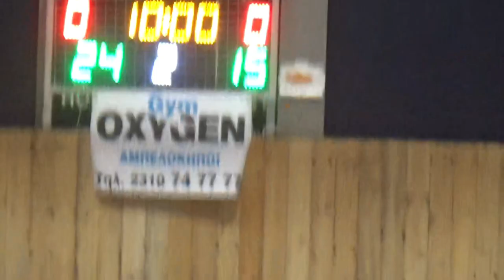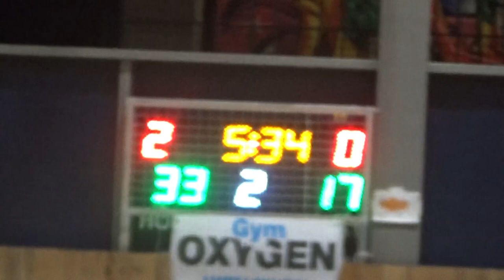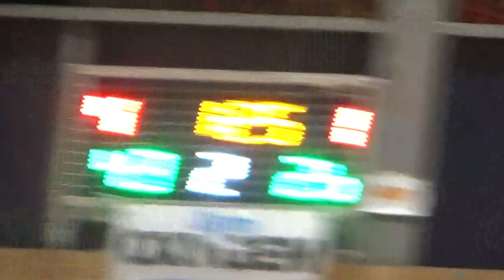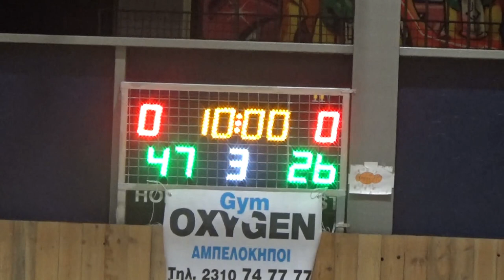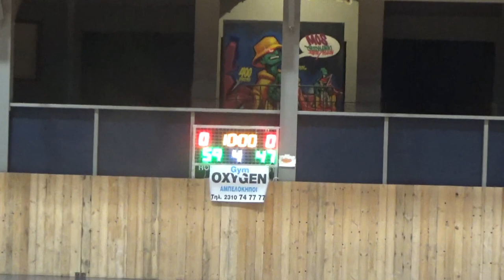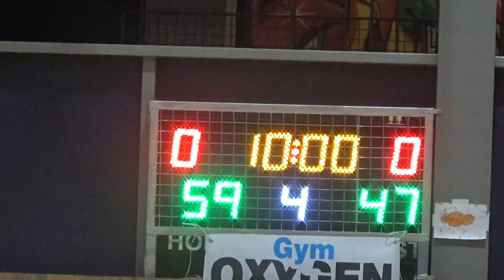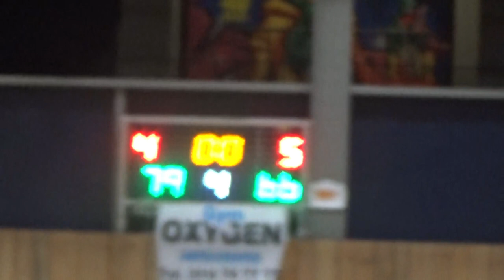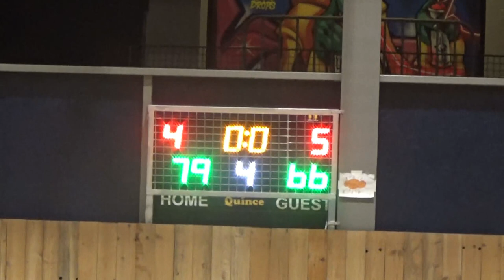Basketaki Salonica Development - Old Stars Salonica Vs Hoston Celtics (22/3/2024)